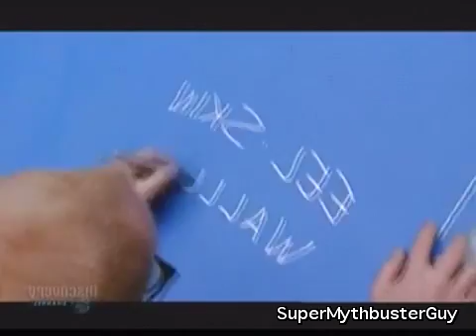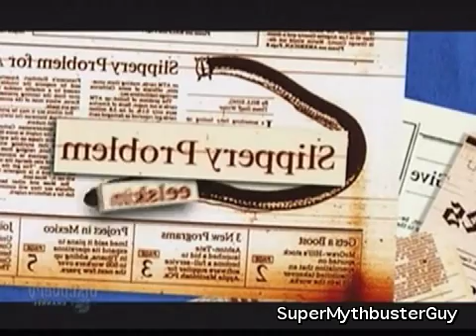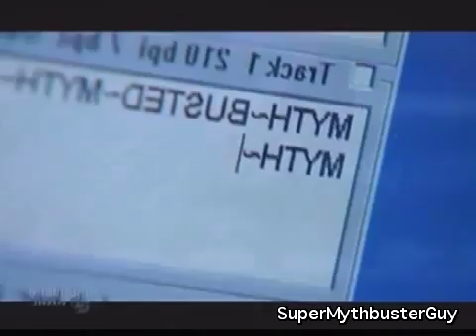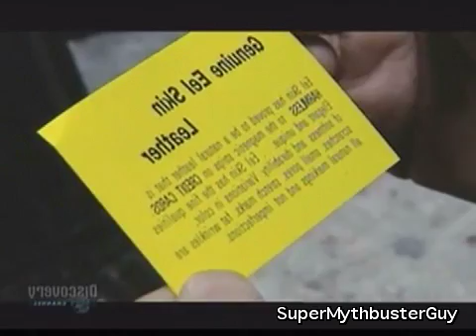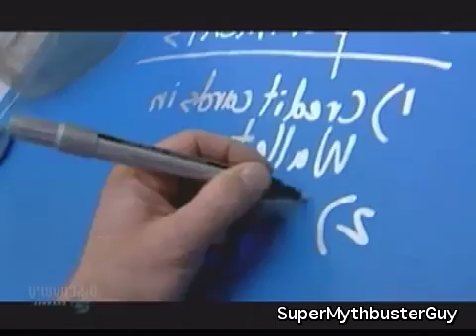Mythbusters Barrel of Bricks (3/4) S1E03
Myths tested:
The story of a man being hit multiple times by a barrel of bricks with a pulley system.
Can a person be electrocuted by urinating on the third rail?
Can an eel skin wallet erase a credit card?